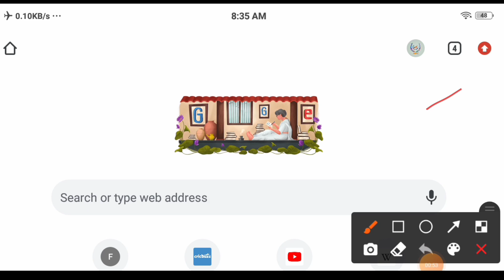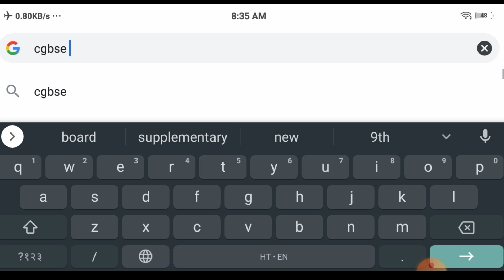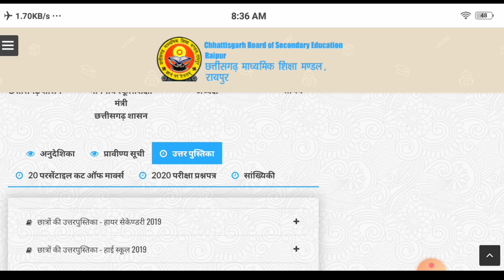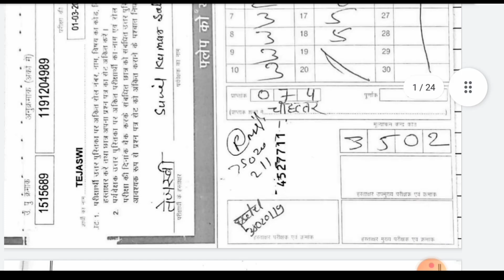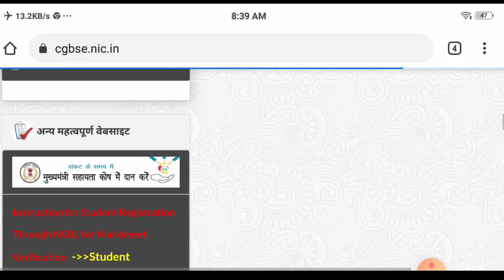cgbse topper answer sheet 2022/टॉपर कॉपी कैसे लिखते हैं/बोर्ड टॉपर कॉपी डाउनलोड कैसे करें ?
दोस्तों आज की विडियो में हम आपको बताना चाहते हैं कि आपको छत्तीसगढ़ माध्यमिक शिक्षा बोर्ड की कक्षा 10वीं और 12वीं बोर्ड टॉपर कॉपी डाउनलोड कैसे करना है।

टॉपर कॉपी कैसे लिखते हैं?
बोर्ड परीक्षा में टॉपर कैसे बनें?
बोर्ड टॉपर कॉपी डाउनलोड कैसे करें?
परीक्षा देते समय किन किन बातों का ध्यान रखना चाहिए।
how to download cg board topper answer sheet 2022
how to download cg board old topper answer
cg board exam 2022-23
cgbse topper answer sheet
board topper answer sheet class 10
board topper answer sheet class 12
board topper kaise bane
board pariksha main top kaise karen
board main topper kaise likhte hain
cg board topper 2022
cg board exam 2022-23 news today
बोर्ड परीक्षा में कितने नंबर से पास होते हैं
बोर्ड परीक्षा में कॉपी कैसे चेक होती है
बोर्ड परीक्षा में कॉपी लिखने का तरीका
बोर्ड परीक्षा में हिंदी की कॉपी कैसे लिखें
बोर्ड परीक्षा में इंग्लिश की कॉपी कैसे लिखें

cg board class 10th & 12th topper answer sheet
download direct link 👇